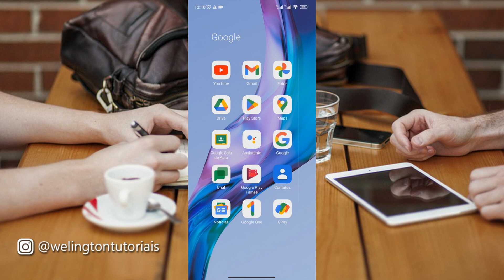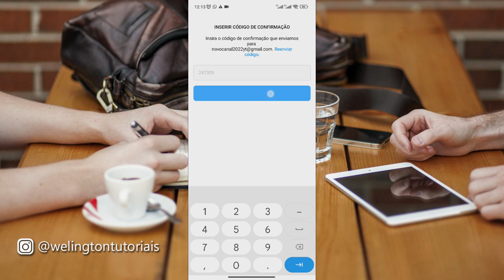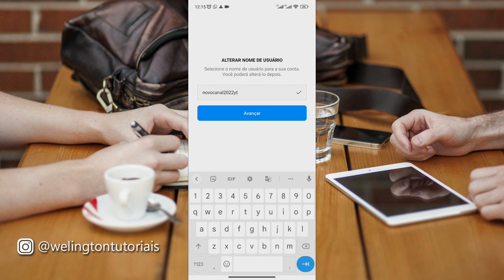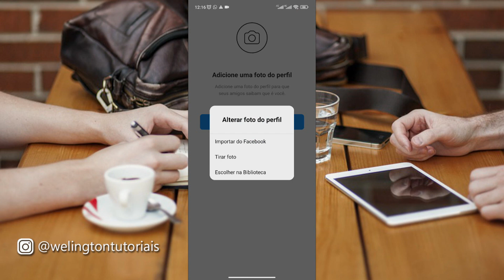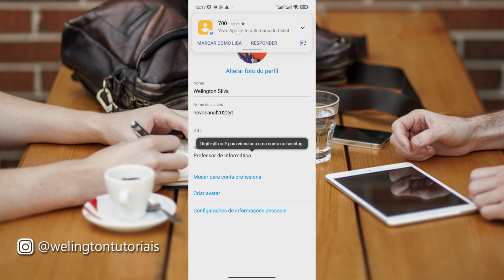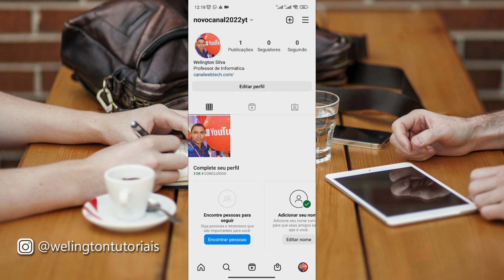Como instalar e criar conta no Instagram?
Aprenda como criar um perfil / conta no Instagram em 2022. O Instagram é a rede social favorita dos famosos para gerar audiência e autoridade.

Welington Tutoriais é um canal sobre produção de conteúdos para a Internet.